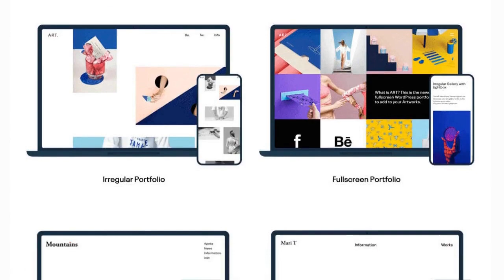ART - Portfolio Theme Free Download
Trusted by 2k+ Clients.  Unlimited Free Upgrades. Rapid and Warm response Service support
ART is a simple and clean premium Responsive WordPress theme designed for artists. You could create any kind of website including Portfolio, Photography, Artworks, APP landing page, Gallery, Video, eCommerce, Blog, and creative agency website by the ART.
 New Update is available (7/23/2023) –
Compatible with WordPress 6.3

Art is a fully responsive case study portfolio system based on WordPress
It is a simple and clean premium portfolio WordPress theme designed for those who want to make a difference. Art is for all the creativities to create your unique website by yourself without knowing any HTML or how to code.